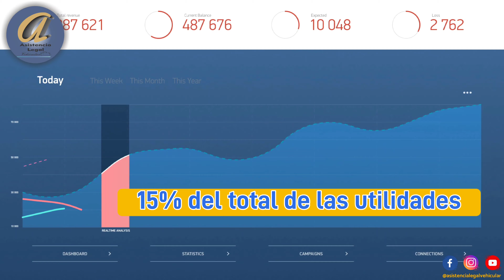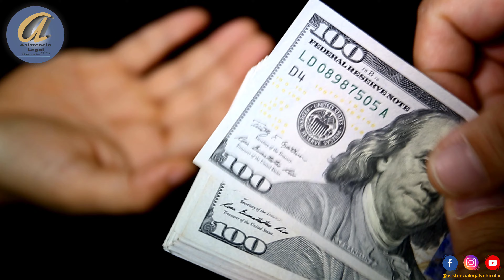𝘿𝙀𝙇 𝙋𝘼𝙂𝙊 𝘿𝙀 𝙐𝙏𝙄𝙇𝙄𝘿𝘼𝘿𝙀𝙎 𝙀𝙉 𝙀𝘾𝙐𝘼𝘿𝙊𝙍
DEL PAGO DE UTILIDADES EN ECUADOR importante utilidades ecuador ecuador🇪🇨